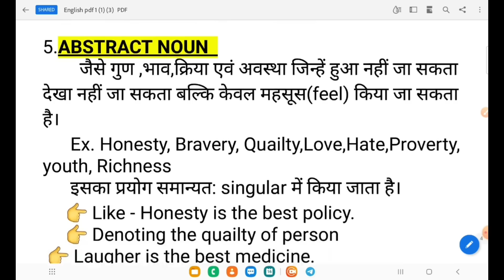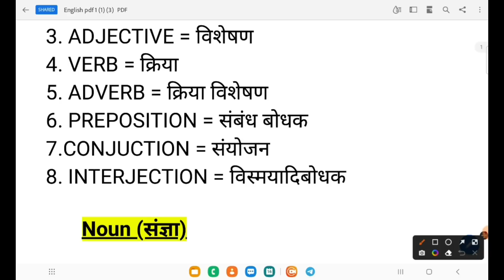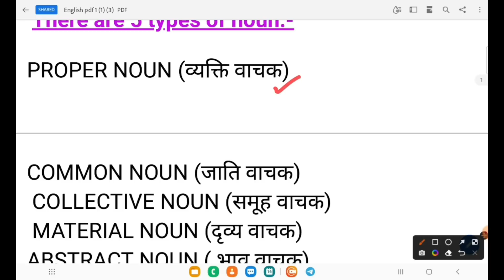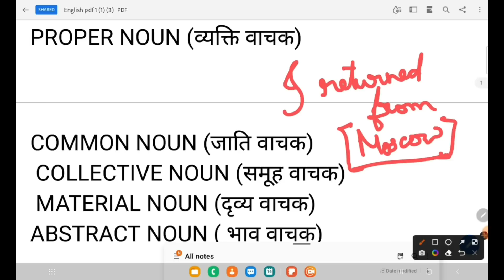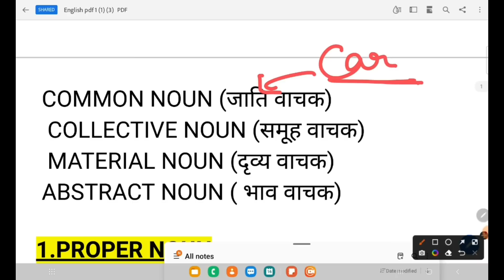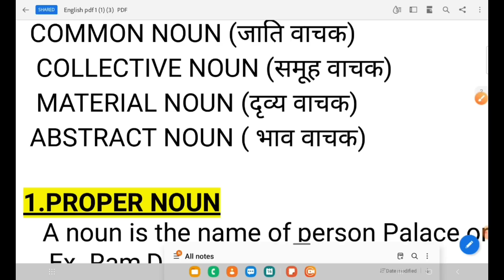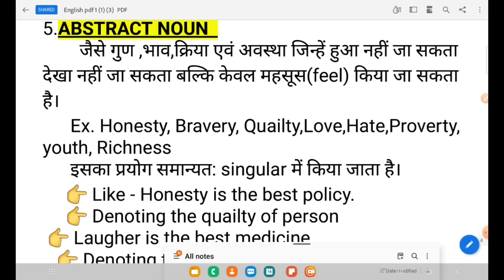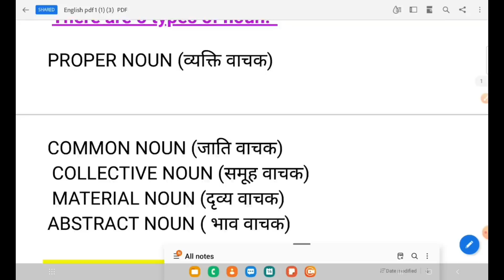Bihar Paramedical 2023 English vvi Questions|| Paramedical English previous years question